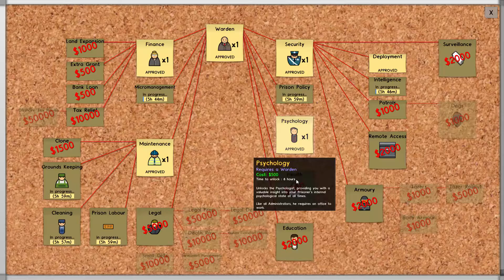Prison Architect | Alpha 35 | Irongate Asylum | #4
Prison Architect is a prison construction and management game, and one of the best I have seen since Theme Hospital.

This is a "Let's Play" video series, gameplay recorded in Alpha 35.

Prison Architect is developed by Introversion.

New to this alpha:
Gangs (Update),
Gang Coordination,
Gang Lieutenants,
Gang Leaders,
Gang Territory,
Contraband Sales,
Oh and the best update EVER "Auto Light" stops automatic light placement on new Foundations
+ Bug Fixes

Music in this video was in game or by